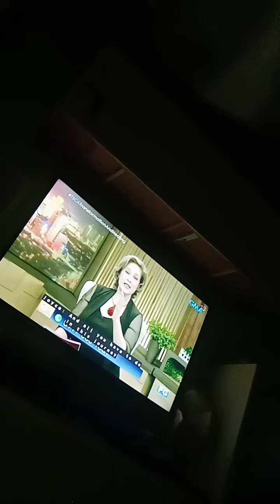the 700 club Asia💗💗💗